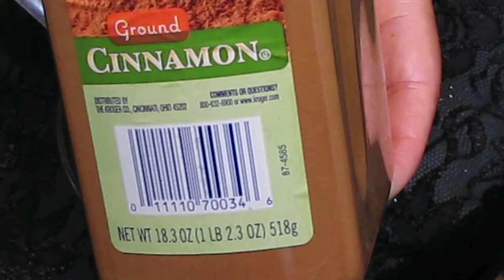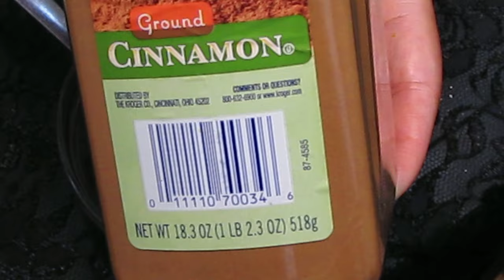DIY Honey and Cinnamon Face Mask for Acne-Free Radiance!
Art&Beauty 10 pack of 5 Gram Empty Cosmetic Containers, Round Cosmetic Sample Pots Jars Makeup Containers With Multi Color Top Lids Plastic Sample Eye Shadow, Nails, Powder, Gems, Jewelry, Cream

Ingredients:

2 teaspoons of raw honey
1 teaspoon of ground cinnamon

Instructions:

Start with a clean face. Gently wash your face with a mild cleanser to remove any makeup, dirt, or oil.

Mix the raw honey and ground cinnamon in a small bowl. Adjust the quantities to achieve a paste-like consistency.

Apply the mixture evenly to your face, avoiding the eye area. You can use your fingertips or a clean brush for application.

Leave the mask on for about 10-15 minutes. Some people may experience a tingling sensation due to the cinnamon, but if it becomes too uncomfortable, remove the mask immediately.

Rinse off the mask with warm water and pat your face dry with a clean towel.

Follow up with your regular skincare routine, such as applying a moisturizer suitable for your skin type.

As a general guideline, you might consider using this mask:

Sensitive Skin: Once a week
Normal to Combination Skin: 1-2 times a week
Oily or Acne-Prone Skin: 2-3 times a week

However, it's crucial to pay attention to how your skin reacts. If you experience any irritation, redness, or discomfort, reduce the frequency or discontinue use. Overusing natural remedies or any skincare product can sometimes lead to unintended side effects.

Remember, it's essential to do a patch test before applying the mask to your entire face, especially if you have sensitive skin. If you notice any irritation or adverse reactions, discontinue use.

Keep in mind that the efficacy of natural remedies varies from person to person, and they may not work for everyone. If you have persistent or severe acne, it's recommended to consult with a healthcare professional for personalized advice and treatment options.

Welcome to Sweet Angel TV, formerly known as Sugar Fingers! Embark on a transformative journey with us towards empowerment and becoming the well-rounded woman you aspire to be. Join us on this exciting adventure, filled with impactful content designed to resonate with you. 🌟🌸💪🌹🌼📚✨💃🔔🙌